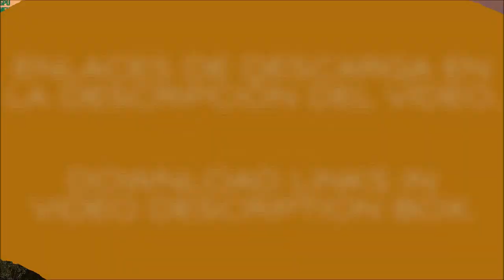ARCTIC LOGS TRAILERS ATS 1.37-1.36.x DX11 & OLDER VERSIONS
INGLÉS - ENGLISH

ARCTIC LOGS TRAILERS.

Credits: CyrusTheVirus, Austin Willie, Brandon Moffat, Kontrolfrk, POWE®FULL™ & others

Works on 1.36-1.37.x game version.
Converted from FS19
Cargos updated to all DLC.
Single, B'double & B'triple versions.
up to 49 tons logs load with B'triple
Ownables.
Trailer cables.
Advanced coupling.
Reflective stripes.
A.i. traffic (singles, doubles & triples).
Clean gamelog.

SPANISH - ESPAÑOL

TRAILERS ARCTIC PARA TRANSPORTE DE TRONCOS.

Créditos: CyrusTheVirus, Austin Willie, Brandon Moffat, Kontrolfrk, POWE®FULL™ & otros.

Funciona en la versión 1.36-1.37.x.
Adaptado desde FS19.
Cargas actualizadas a todos los DLC.
Versiones de trailer sencillo, doble y triple.
Hasta 49tn de peso en trailer triple.
Se pueden comprar.
Mercado de mercancías.
Mangueras de aire.
Acoplamiento avanzado.
Bandas reflectantes.
Se puede ver en el tráfico (sencillos, dobles y triples).
Gamelog limpio.

A disfrutarlo. :-)